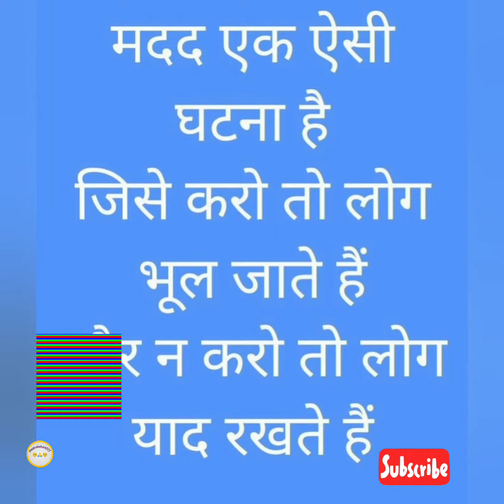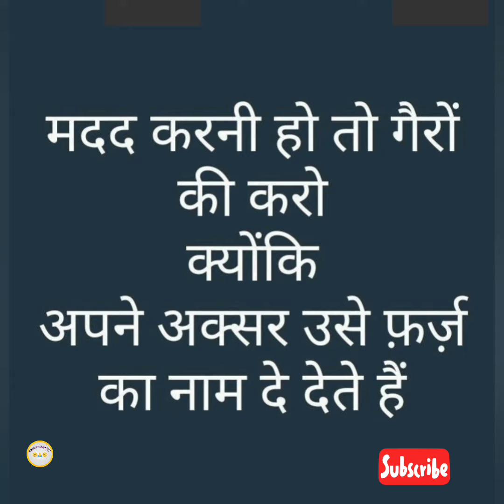best inspirational - motivational quotes, thoughts, shayari, in Hindi|2024 motivational quotes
This Motivational video created by - Motivatshort321,woner